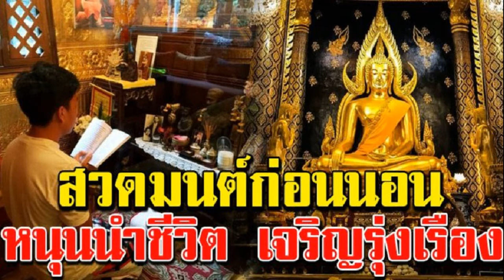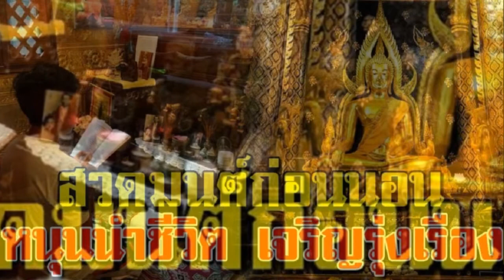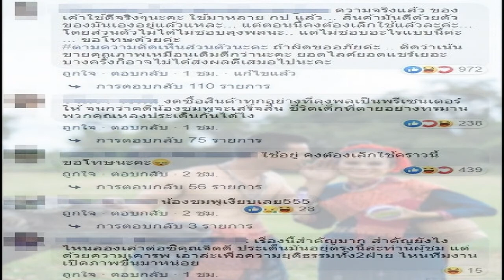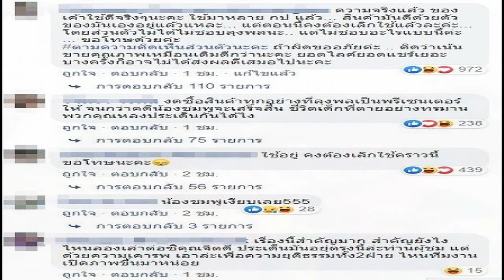ติ๊ก บิ๊กบราเธอร์ โพสต์ฝากถึง น้องวีจิ หลังโดนปิดกั้นไม่ได้เจอหน้า ภาพจาก mama veeji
ก่อนหน้านี้ต้องบอกเลยว่าทั้งทางด้าน หนุ่ม ศรราม และอดีตเมีย ติ๊ก บิ๊กบราเธอร์ นั้นก็ต่างพากันสาดน้ำลายใส่กันไปมา ชนิดที่ว่าไม่มีใครยอมใครเลยทีเดียว จนกระทั่งในเวลาต่อมาทางด้าน ติ๊ก บิ๊กบราเธอร์ ได้ออกมาเปิดใจยอมรับว่าเรื่องทั้งหมดนั้น เป็นความผิดขอตัวเอง และที่อดีตสามี หนุ่ม ศรราม พูดทุกอย่างนั้นคือความจริง แต่ที่เคยบอกว่าจะแฉกลับเป็นเพียงความโกรธเฉยๆ และฝากขอโทษและขอโอกาสกลับไปทำหน้าที่แม่และเมียที่ดี ด้าน หนุ่ม ศรราม ยังคงปฏิเสธการกลับมาของอดีตเมีย และยังไม่ให้พบเจอหน้าบุตรนับตั้งแต่วันที่เกิดเรื่อง

ล่าสุดทางด้าน ติ๊ก บิ๊กบราเธอร์ ได้ออกมาโพสต์ว่า 14 วัน ย้อนกลับไปอ่านบันทึก ที่เขียนไว้ 14 วัน ตั้งแต่วัน 28 ส.ค ถึง 10 ก.ย. โอ้โห้ หนัก ผ่านความรู้สึกนั้นมาได้ โครตโชคดี สิ่งดีๆเริ่มขึ้นแล้ว วีจิบุตรรัก เริ่มต้นชีวิตใหม่ คำด่า ขอบใจ ทุกกำลังใจ ขอบคุณ